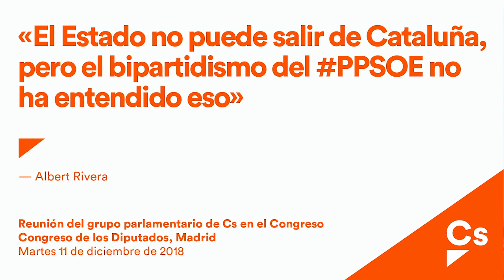Albert Rivera. Reunión del grupo parlamentario de Cs en el Congreso.11Dic